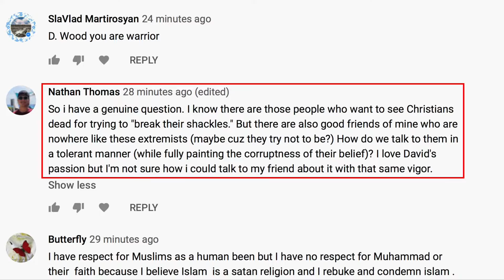How to Share Unpleasant Facts with Pleasant Muslims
There is no shortage of sensitive information about Muhammad in Islam's most trusted sources. Sharing this information with Muslims may result in hurt feelings and strained relationships. Is there a way to discuss sensitive topics with our Muslim friends without driving them away? David Wood explains how to share unpleasant facts with pleasant Muslims.